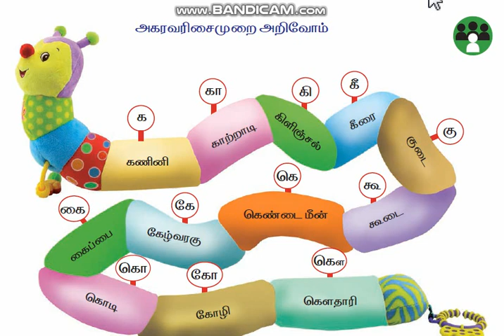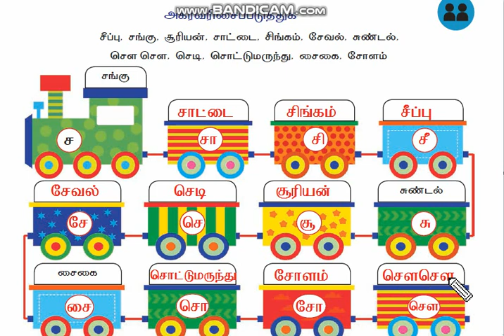வகுப்பு 2 - தமிழ் - பருவம் 2 (அகரவரிசைப்படுத்துக )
அகரவரிசைப் படி சொற்களை எழுதுதல் .